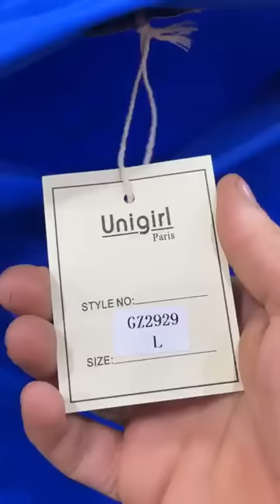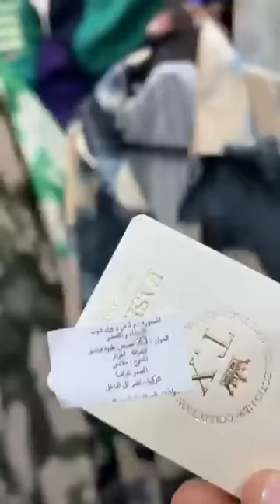عبايات روبات شوميز جيبات عند خالد برومود سطيف فوق مرشي الساعة طريق 1006